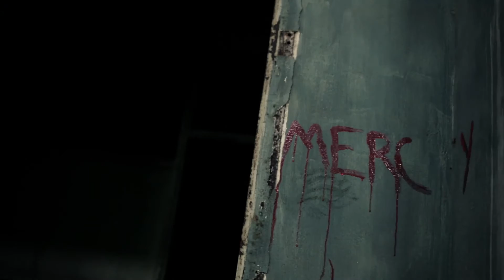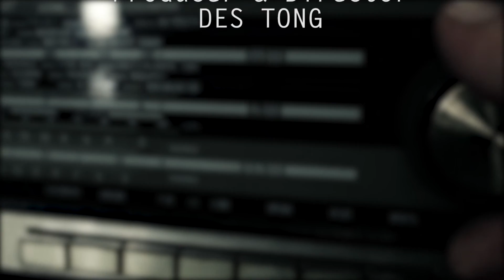Ep 71 4Bitten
Heavy Rock band from Athens Greece.